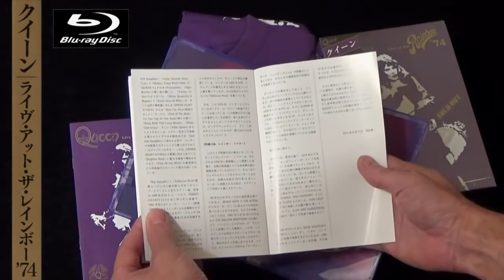[140] Live At The Rainbow '74 - Blu-ray Box Edition from Japan (2014)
Here is the Box with T shirt edition of the Live At The Rainbow '74 Blu-ray that was released in Japan only by Eagle Vision on 8th September 2014. Piano by Mariano Bryner.